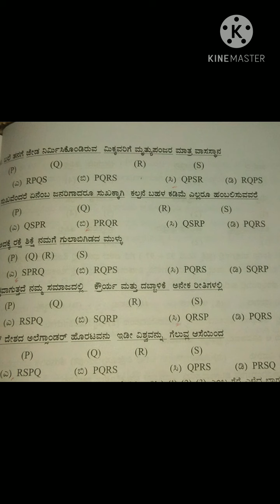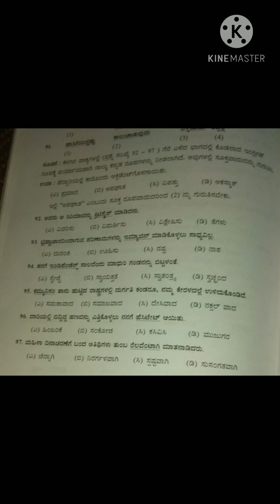Kannada Grammar Classes...